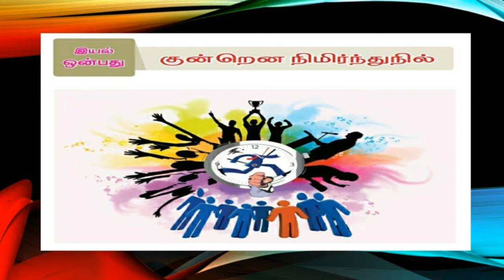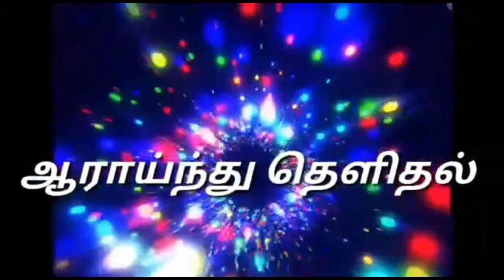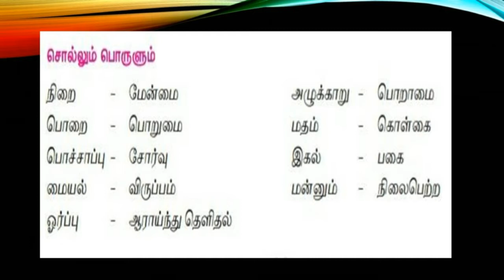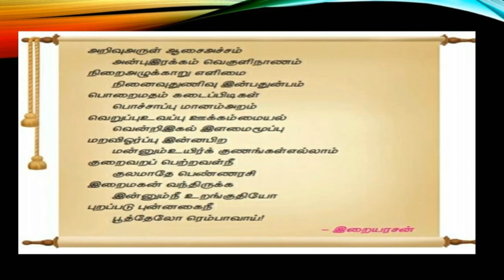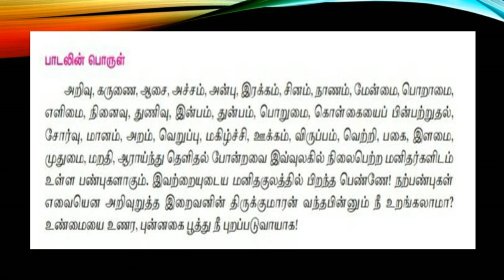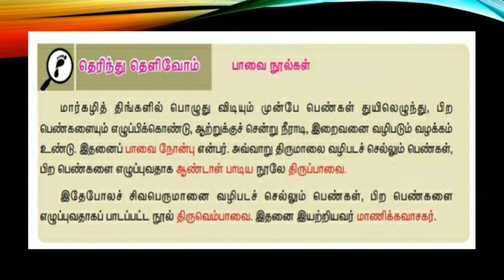TAMIL STD 8 | UNIT - 9 | POEM - 1